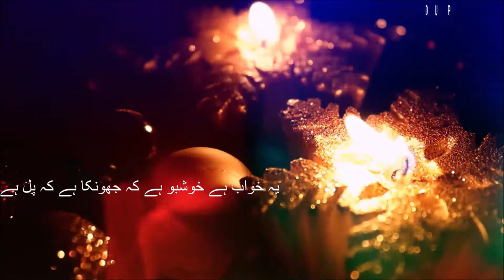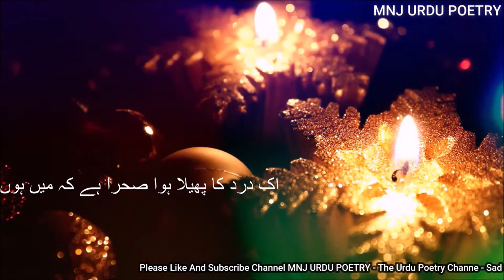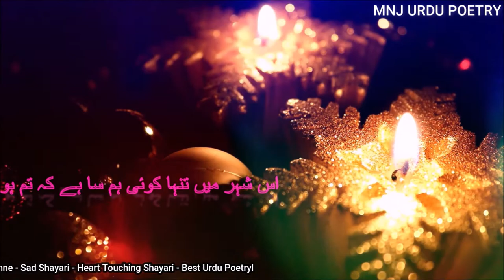hindi shayari love sad 2 lines - urdu shayari love sad status - poetry in urdu romantic 2 line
In this poetry, the poet expresses his love in such a way that wherever he looks, he sees his beloved. A very beautiful Urdu Hindi poetry.

You may have heard a lot of love poetry but the love poetry I have brought for you today is different. Everyone who knows Urdu and Hindi will love this poetry. This is the kind of poetry that comes to mind as soon as you hear it. Those who have loved will understand it immediately. In my opinion, this is the best love poetry. Share this love poetry with your friends.

Voice Over: MNJ
Video editing By MNJ
Lyrics: Ahmad Faraz
Image Video: Pixabay (Free for commercial use - No attribution required )
Production: MNJ